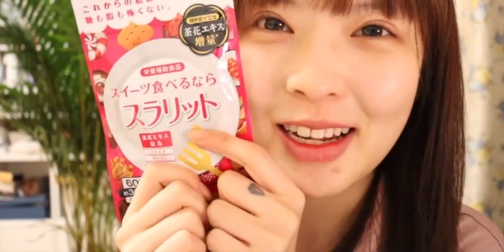【33】小众好物分享 抗糖丸 美白面膜 瘦脸精华 熬夜面膜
购物分享,种草,美妆,时尚,日常,学生党,产品,分享